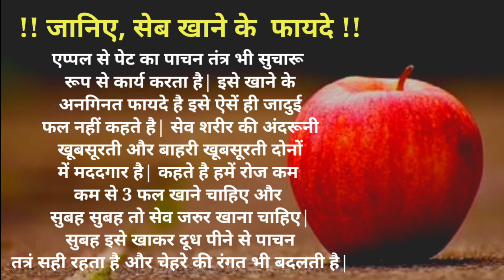!! Apple khane ke faiyde !! @stey healthy @Fit india